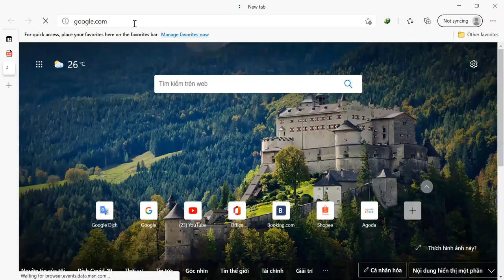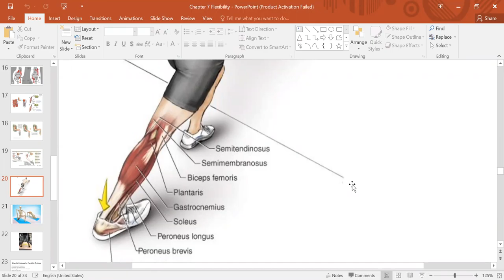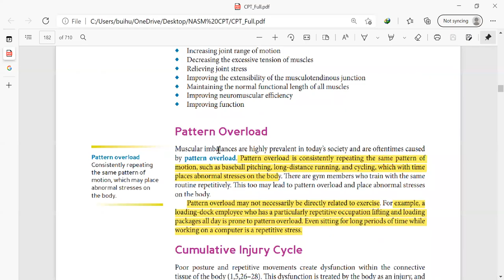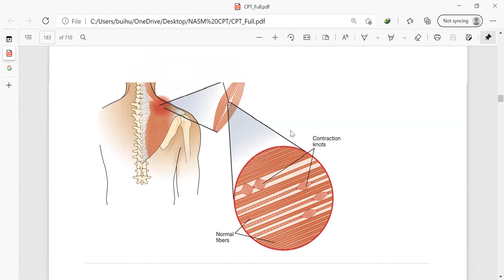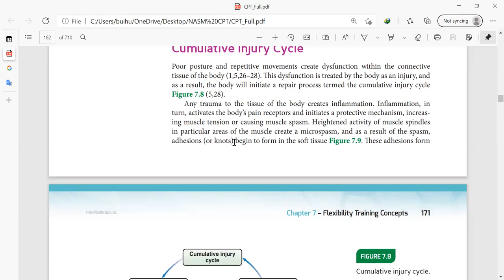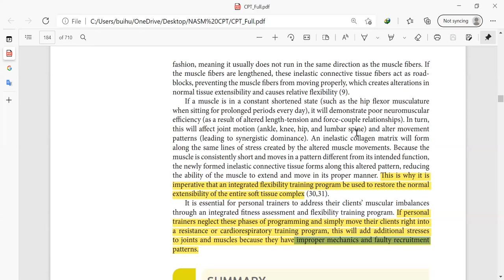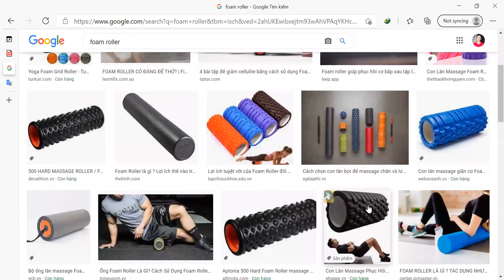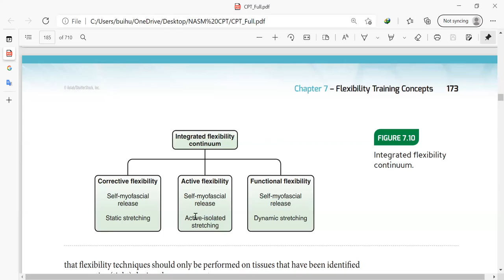Ngày học online 12 (video 1) NASM Flexibility Pattern Overload, Injury Cycle